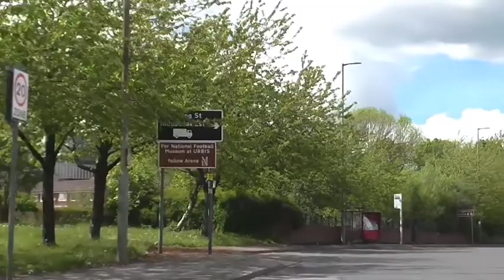Plymouth Grove - Brunswick Street - Grosvenor Street (Manchester)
a drive along Plymouth Grove, Upper Brook Street, Brunswick Street, Ardwick Green South, Grosvenor Street and Oxford Road.